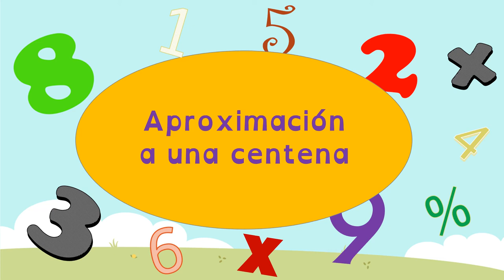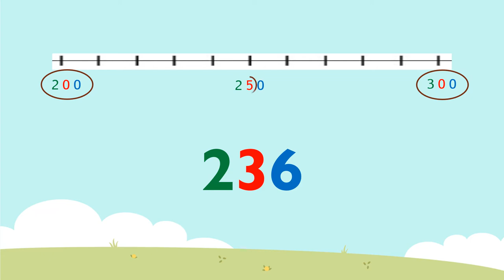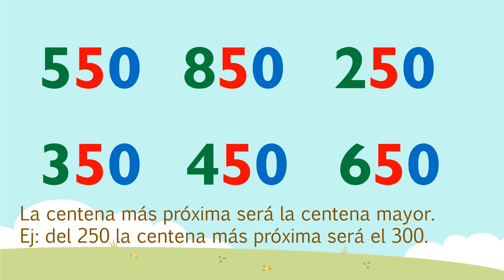VALDEBERNARDO 2º EP MATEMÁTICAS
APROXIMACIÓN A LA CENTENA